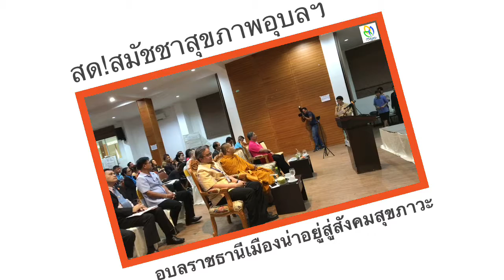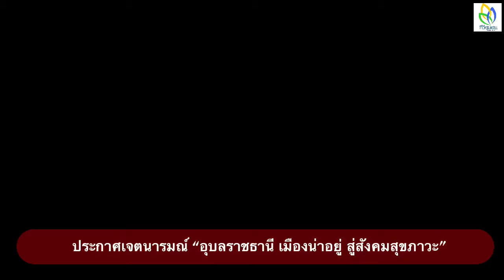สมัชชาสุขภาพ อุบลราชธานี เมืองน่าอยู่ สู่สังคมสุขภาวะ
ประกาศเจตนารมณ์ร่วม “อุบลราชธานี เมืองน่าอยู่ สู่สังคมสุขภาวะ”
นายแพทย์สุรพร ลอยหา ประธานสมัชชาสุขภาพจังหวัดอุบลราชธานี
กล่าวปิด และองค์ปาฐก โดยนายเฉลิมพล มั่งคั่ง รองผู้ว่าราชการจังหวัดอุบลราชธานี